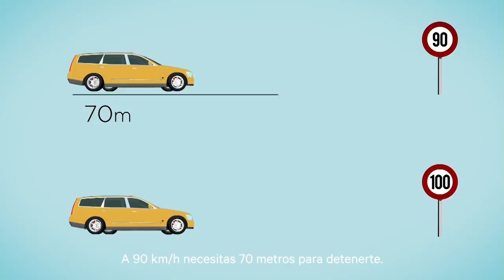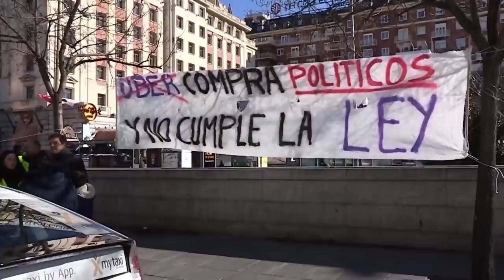EL SECTOR DEL TAXI SE ECHA EN MANOS DE PODEMOS: SÍ SE PUEDE, SÍ SE PUEDE